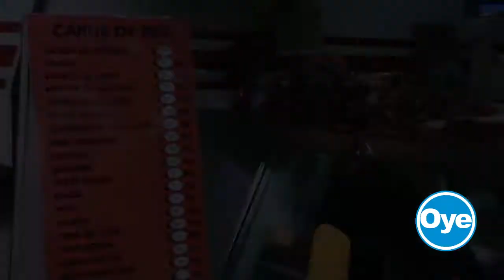XALAPEÑOS AJUSTAN A SU BOLSILLO CENA DE NAVIDAD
La tradición navideña de cenar en familia se mantendrá, no así los productos que se pondrán en la mesa y que todos degustarán el 24 de diciembre. Para los xalapeños, el cambio de pavo por pollo, verduras y ensaladas por carnes y refrescos por el delicioso ponche, serán parte de los ajustes que harán dada la carestía de los ingredientes y el escaso poder adquisitivo actual.